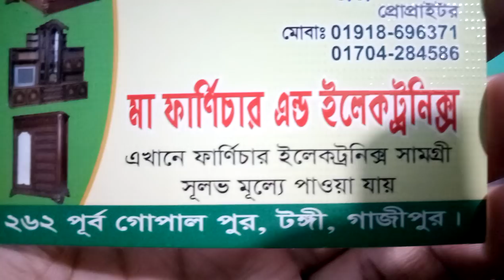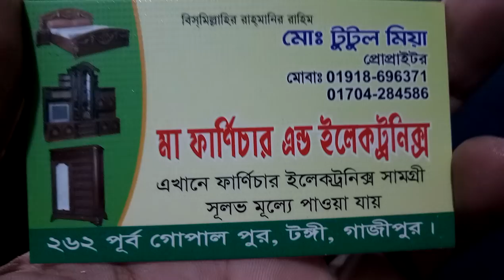ডেসিং টেবিল কালেকশন (falak angel)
shop name: (মা ফার্নিচার এন্ড ইলেকট্রনিক্স)

address:shop no.262 পূর্ব গোপালপুর টঙ্গী গাজীপুর

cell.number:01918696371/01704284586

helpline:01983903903